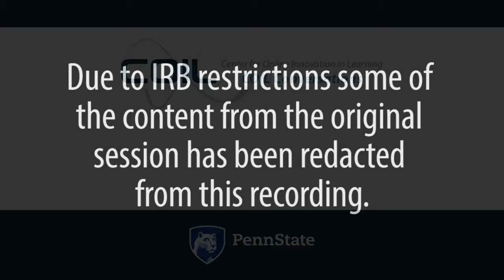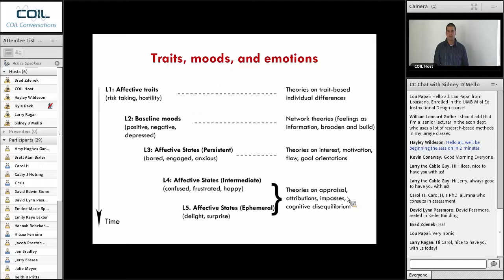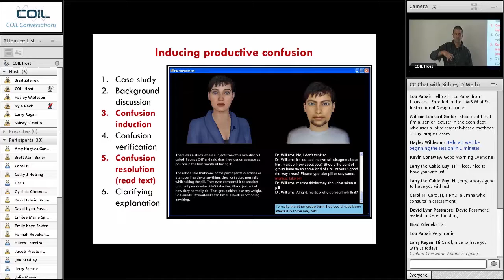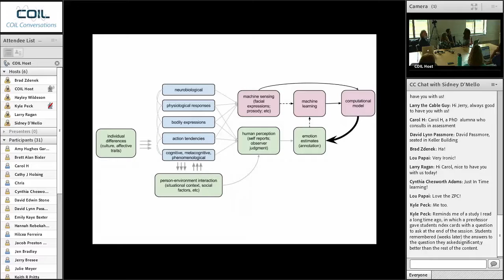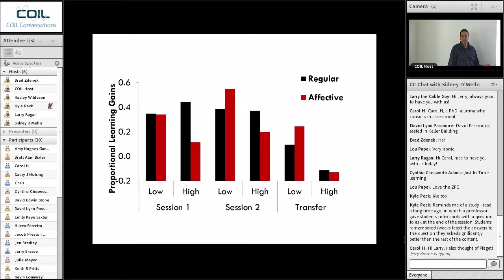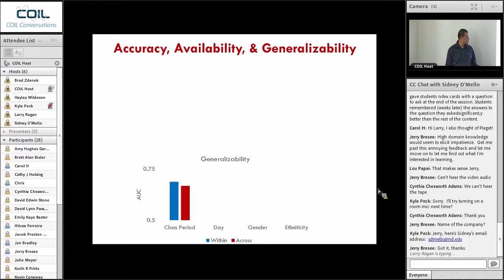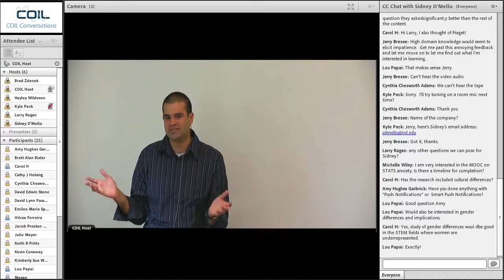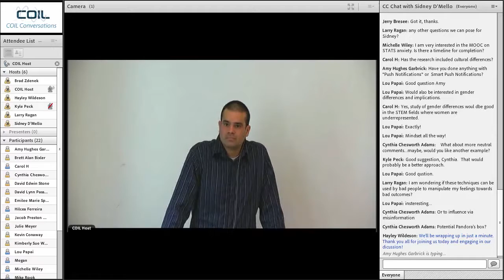Between Boredom & Bewilderment - A conversation with Sidney D'Mello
Sidney D’Mello, Associate Professor at the University of Notre Dame, conducts research to explore the complex interplay between cognitive and affective states (e.g., confusion, frustration, mind wandering) during learning. He leverages the insights gained in that work to develop technologies that coordinate what learners think and feel in addition to what they know and do. During this COIL Conversation Dr. D’Mello discusses the theoretical foundations of that work, summarizes key findings, and discusses his vision for the future of cyberlearning.

Dr. D’Mello and his team at the University of Notre Dame investigate how complex mental states arise and influence learning via an analysis of interactions among the learners themselves, the learning content, and the learning activity. They then use signal processing and machine learning techniques to build computational models of mental states from facial features, body movements, peripheral physiology, eye gaze, and contextual cues in a variety of digital learning environments, both in the lab and in the wild. Finally, they close the loop by embedding their models in affect- and attention- aware technologies that increase engagement and learning by dynamically adapting to cognition and emotion.

Sidney D’Mello is an Associate Professor with joint appointments in the departments of Computer Science and Psychology at the University of Notre Dame. His primary research interests are in affective computing, artificial intelligence, human-computer interaction, speech and discourse processing, and computational models of human cognition. Dr. D’Mello conducts basic research on affective and cognitive states (e.g., confusion, boredom, mind wandering) during complex learning and problem solving, develops real-time computational models of these states, and integrates the models in learning environments that coordinate feeling and thinking during digital learning. He has co-edited five books and has published over 200 journal papers, book chapters, and conference proceedings in these areas.